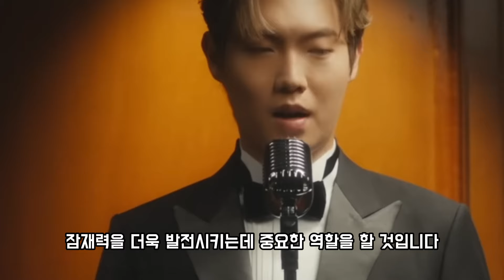손태진, 트로트 음악계의 새로운 지평을 열다! "빈예서를 넘어서는 전설의 시작" - 손태진의 지도 아래 트로트의 미래를 밝히는 새로운 스타들의 탄생!